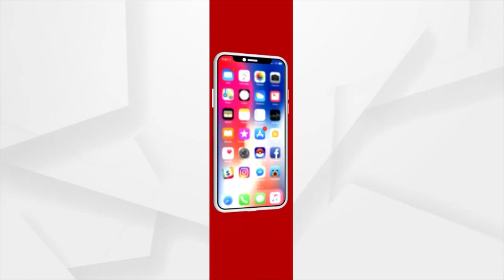ମହାପ୍ରଭୁ ଜଗନ୍ନାଥଙ୍କ ରଥ ଟାଣିଲେ ବାହୁବଳୀ ସେବାୟ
Bahubali Sevayats Pull The Chariot Of Lord Jagannath & His Siblings in Puri Badadanda.